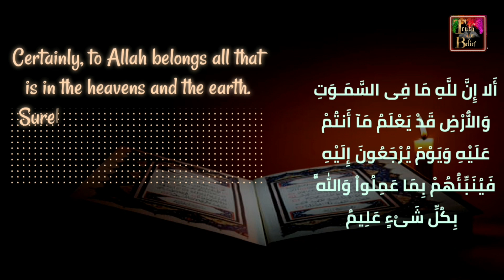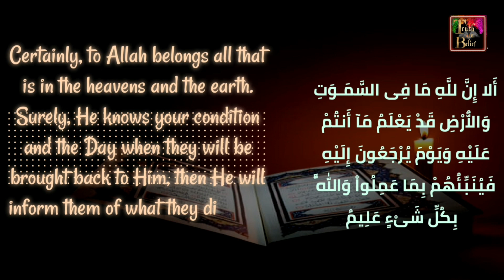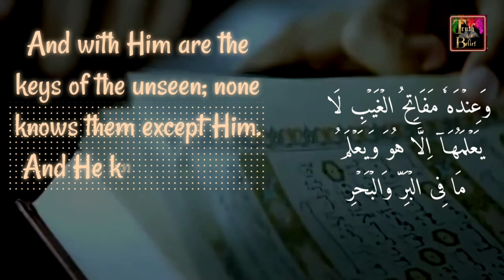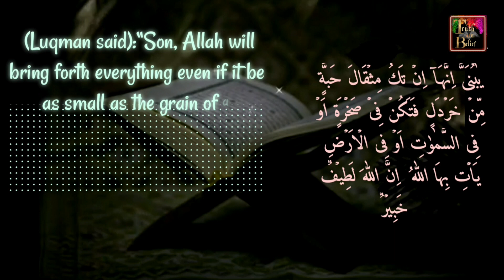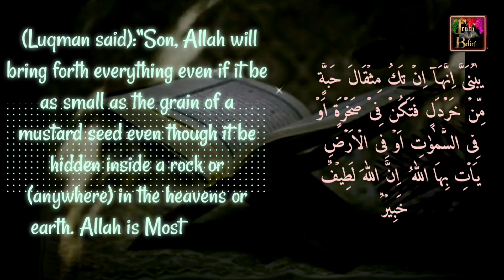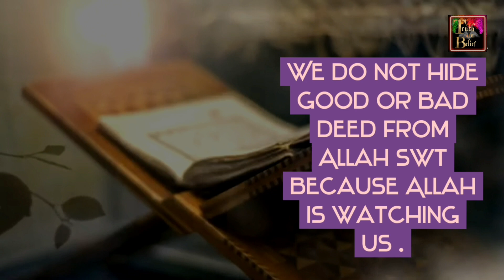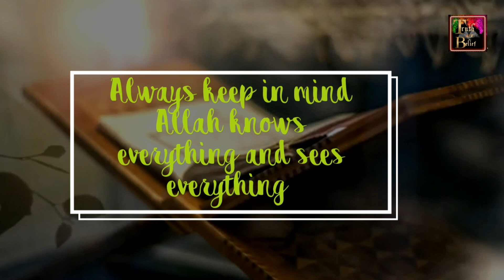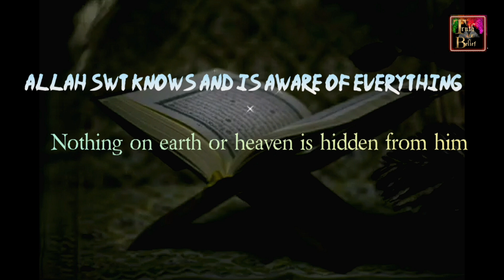ALLAH KNOWS EVERYTHING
Allah knows